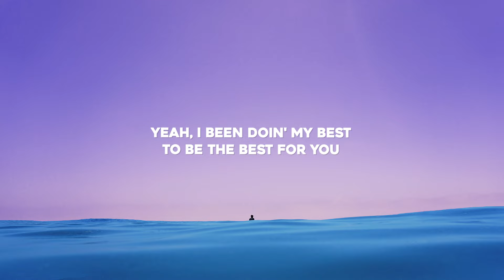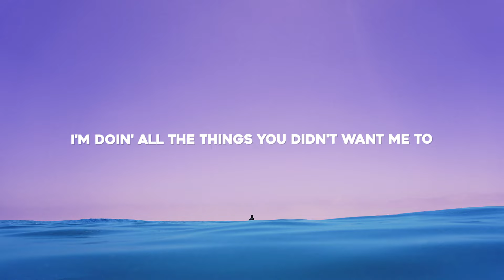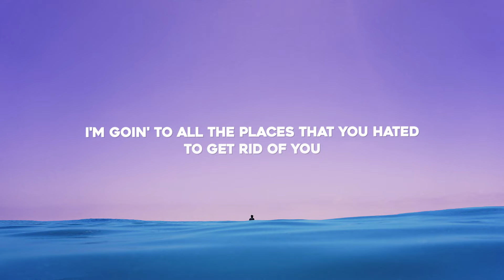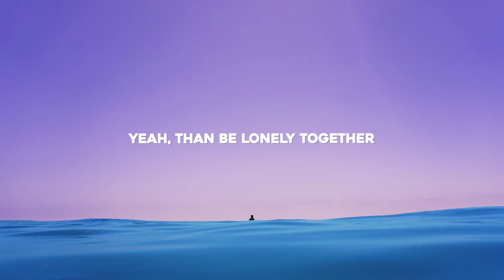Kygo - Lonely Together (Lyrics) ft. Dagny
Lyrics for "Kygo - Lonely Together (feat. Dagny)"

[Verse 1]
Yeah, I been doin' my best to be the best for you
And now there's nothin' left of me to improve

[Pre-Chorus]
What you're sayin' that you're feelin', I don't feel it anymore
'Cause when I say I love you, I don't mean it like before
If this is you and me, yeah, I would rather be
Lonely forever than only together
[Chorus]
Dancin' by myself in my flat at midnight
I would rather cry in my bed and sleep alone, yeah
Than be lonely together
Starin' at the walls till I'm losin' my mind
I would rather deal with the heartbreak on my own, yeah

[Post-Chorus]
(Ah, ah)
Yeah, everything's better than lonely together

[Verse 2]
I'm doin' all the things you didn't want me to
I'm goin' to all the places that you hated to get rid of you

[Pre-Chorus]
So keep on tellin' me you're sorry, keep on tryna win me back
But the person that you fell for is no longer who I am

[Build]
(Would rather deal with the)
Lonely together (I'd rather deal with the)
Lonely together

[Drop]
Lonely together
(Ah, ah, ah)
Lonely together